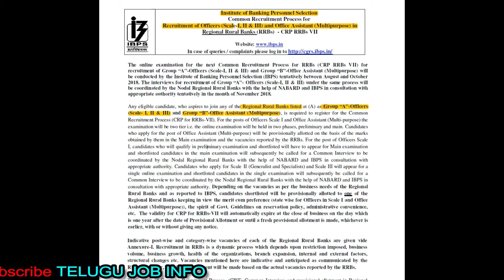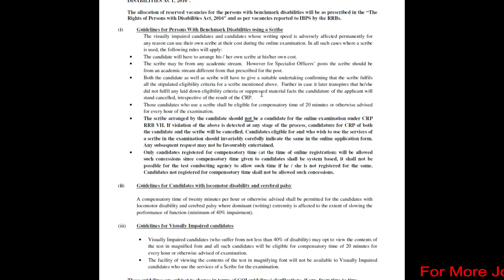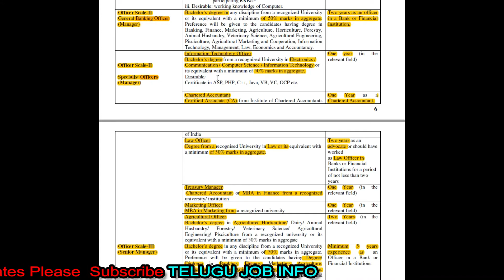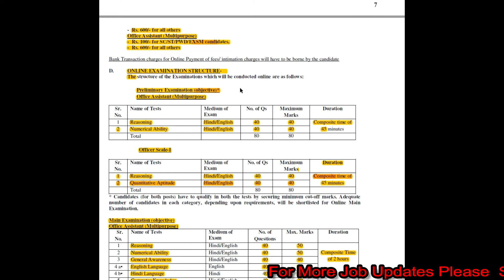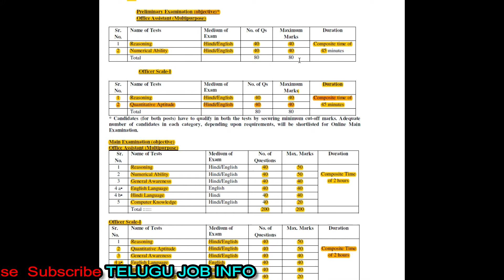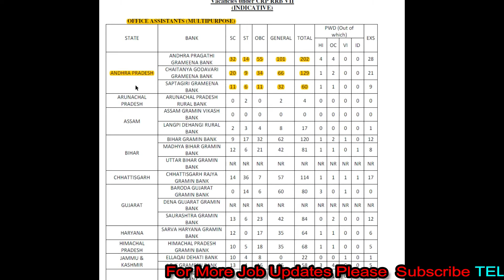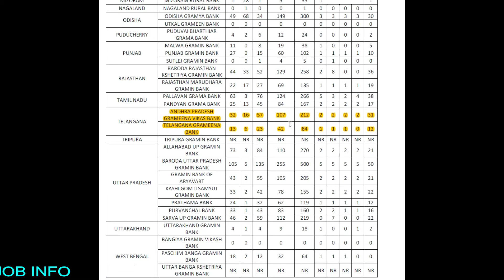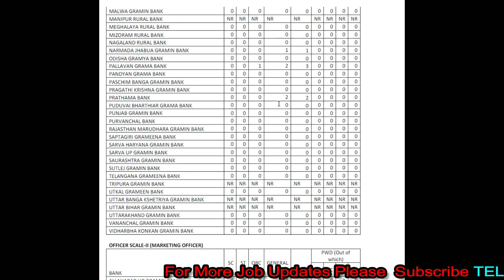గ్రామీణ బ్యాంకుల్లో10,190ప్రభుత్వఉద్యొగాలు||IBPS -RRB||డిగ్రీ పాస్|| ఆన్లైన్||తప్పకుండా అప్లైచేయండి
IBPS - Institute of Banking Personnel Selection released notification to recruit the for the post of officer scale I&II&III and Office Assistants ( multipurpose) jobs and nearly 10,190 vacancies recruit in the regional rural banks ,for more job details